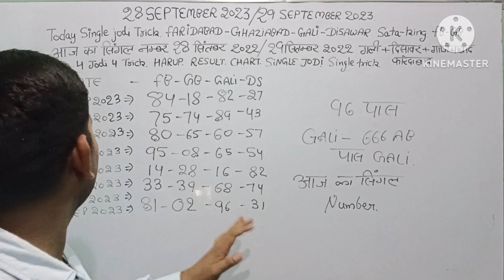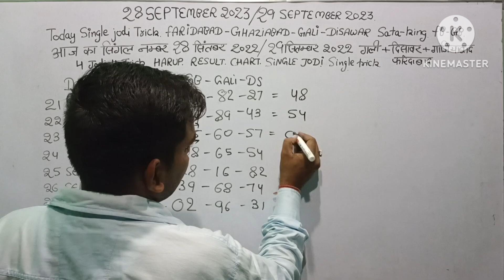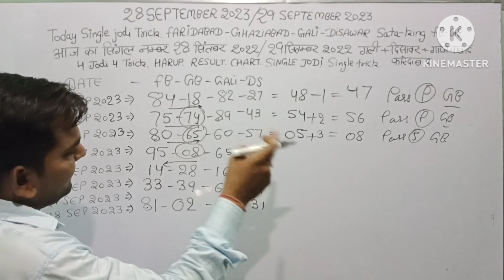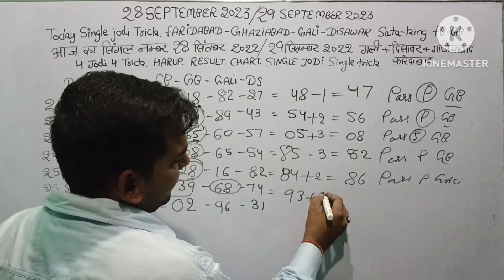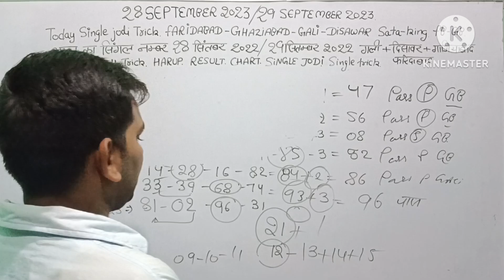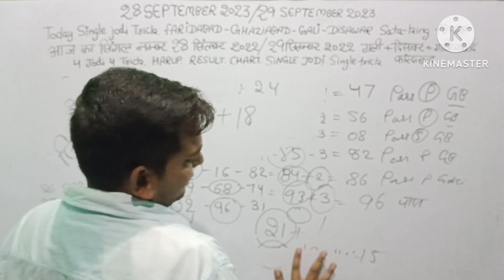28 September 2023 29 September 2023satta king today single number disawar gali Faridabad Ghaziabad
28 September 2023 29 September 2023satta king today single number disawar gali Faridabad Ghaziabad

satta king 27 September 2023 28 September 2023 today single number disawar gali Faridabad Ghaziabad

satta king 26 September 2023 27 September 2023 today single number disawar gali Faridabad Ghaziabad

satta king 25 September 2023 26 September 2023 today single number disawar gali Faridabad Ghaziabad

satta king 24 September 2023 25 September 2023 today single number disawar gali Faridabad Ghaziabad today vlog

satta king 23 September 2023 24 September 2023 today single number disawar gali Faridabad Ghaziabad

satta king 22 September 2023 22 September 2022 today single number disawar gali Faridabad Ghaziabad

satta king 21 September 2023 22 September 2023 today single number disawar gali Faridabad Ghaziabad

satta king 20 September 2023 21 September 2023 today single number disawar gali Faridabad Ghaziabad
satta king 19 September 2023 20 September 2023 today single number disawar gali Faridabad Ghaziabad 18 September 2023

satta king 18 September 2023 19 September 2023 today single number disawar gali Faridabad Ghaziabad

satta king 17 September 2023 18 September 2023 today single number disawar gali Faridabad Ghaziabad

satta king 16 September 2023 17 September 2023 today single number disawar gali Faridabad Ghaziabad

satta king 15 September 2023 16 September 2023 today single number disawar gali Faridabad Ghaziabad

satta king 14 September 2023 15 September 2023 today single number disawar gali Faridabad Ghaziabad

Satta king 12 September 2023 13 September 2023 today single number disawar gali Faridabad Ghaziabad

satta king 11 September 2023 12 September 2023 today single number disawar gali Faridabad Ghaziabad

satta king 10 September 2023 11 September 2023 today single number disawar gali Faridabad Ghaziabad

satta king 9 September 2023 10 September 2023 today single number disawar gali Faridabad Ghaziabad

satta king 9 September 2022 10 September 2022 today single number disawar gali Faridabad Ghaziabad

jawan satta king 8 September 2023 9 September 2023 today single number disawar gali Faridabad Ghaziabad

@jawan satta king 7 September 2023 8 September 2023 today single number disawar gali Faridabad Ghaziabad
jawan satta king 6 September 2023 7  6 September 2023 today single number disawar gali Faridabad Ghaziabad

satta king 4 September 2023 5 September 2023 today single number disawar gali Faridabad Ghaziabad

satta king 3 September 2023 4 September 2023 today single number disawar gali Faridabad Ghaziabad

satta king 2 September 2023 3 September 2023 today single number disawar gali Faridabad Ghaziabad

satta king 1 September 2023 2 September 2023 today single number disawar gali Faridabad Ghaziabad
satta king 30 august 2023 31 august 2023 today single number disawar gali Faridabad Ghaziabad

satta king 29 august 2023 30 august 2023 today single number disawar gali Faridabad Ghaziabad

satta king 28 august 2023 29 august 2023 today single number disawar gali Faridabad Ghaziabad

satta king 27 august 2023 28 august 2023 today single number disawar gali Faridabad Ghaziabad

satta king 26 august 2023 27 august 2023 today single number disawar gali Faridabad Ghaziabad

satta king 25 august 2023 26 august 2023 today single number disawar gali Faridabad Ghaziabad

satta king 22 august 2023 23 august 2023 today single number disawar gali Faridabad Ghaziabad
satta king 21 august 2023 22 august 2023 today single number disawar gali Faridabad Ghaziabad

satta king 20 august 2023 21 august 2023 today single number disawar gali Faridabad Ghaziabad

satta king 19 august 2023 20 august 2023 today single number disawar gali Faridabad Ghaziabad

 disawar
lucky
number
20july
2023

gb
faridabad
ghaziabad
disawar
single
harup
today trick,
new
latest
Lucky player

 gali disawar aaj ka single number single jodi single track

Faridabad
Ghaziabad
Gali gali
Disawar
Delhi
Today number
Math

disawar baba support channel disawar gali disawar disawa baba disawar babaspot
aaj ka
delhi bazar single jodi trick,
सत्ता किंग 2023
satta number nikalne ka tarika faridabad ghaziabad gali disawar